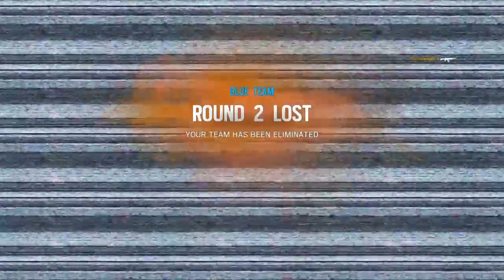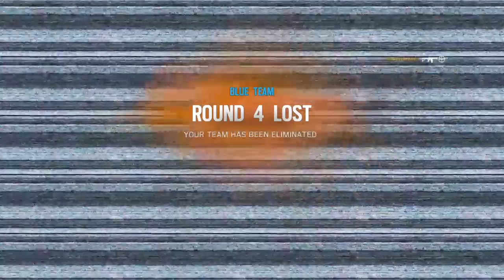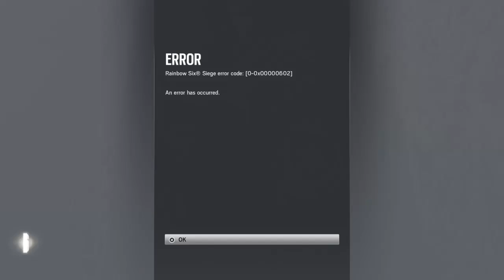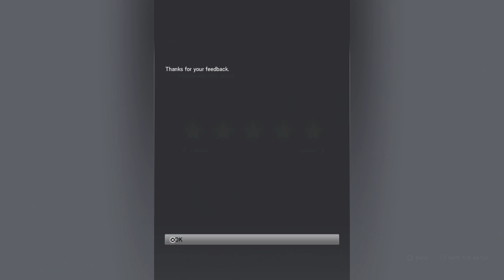RAINBOW TRYHARD TIME W/ MADDOX